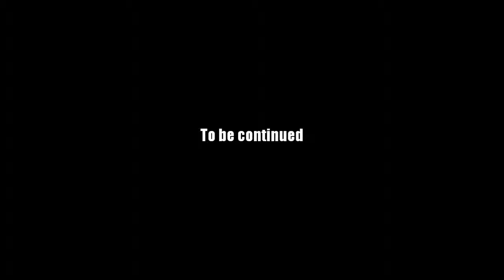AQ Worlds "In The Mood" (Quest)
Quest:In The Mood

NPCs:Big Daddy

Monster List:Mood Slime

Turn in:Mood Slime Ring x5

Equipment Won:None